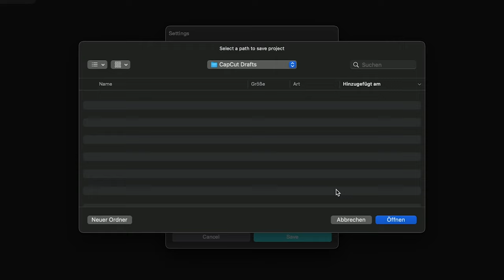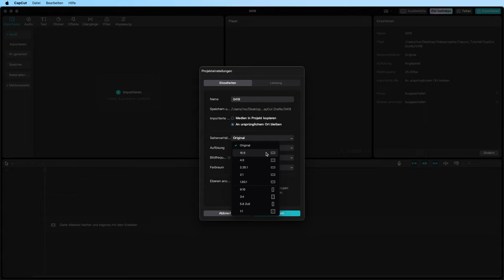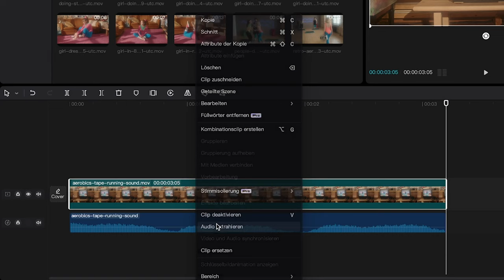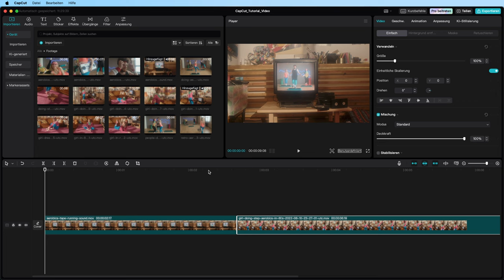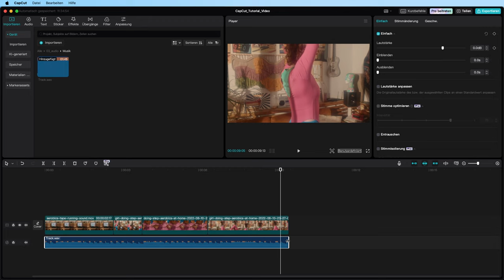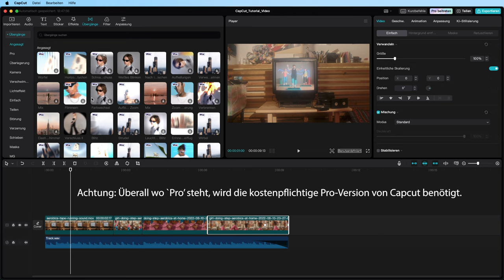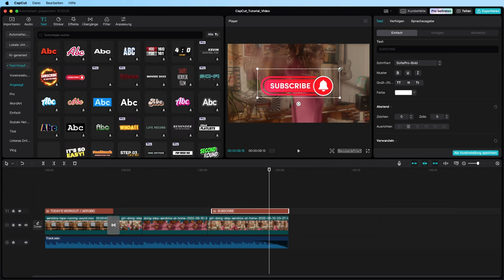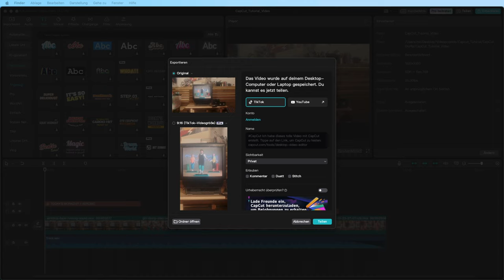Videos schneiden in Capcut - Tutorial für Anfänger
In diesem Tutorial helfe ich dir beim Einstieg in CapCut.

Du lernst alle Basics, die du für du benötigst, um deinen ersten Film in Capcut zu schneiden.

Dieses Tutorial richtet sich an alle Anfänger, die gerne gerne Videos für Social Media (TikTok und Instagram), oder YouTube schneiden möchten.
In nur 16 Minuten lernst du mit dem Programm umzugehen.

Für die Übersichtlichkeit habe ich das Video in verschiedene Kapitel unterteilt:

00:20 Voreinstellungen
01:21 Projekt erstellen
01:30 Das richtige Format wählen
02:23 Proxis aktivieren/deaktivieren
02:48 Videos importieren
03:05 Ansichten ändern
03:39 Videos im Player angucken
04:12 Videoausschnitte selektieren (in & out)
04:36 In Schnittfenster zoomen
05:05 Audio von Video lösen
05:24 Video schneiden
06:08 Video über Schnittkante trimmen
06:46 In die Bewegung schneiden
07:32 Den Schnitt aufbauen
08:23 Clip zwischen zwei Clips einfügen
08:50 Clips auf darüberliegende Spur legen
09:10 Musik unter den Film legen
09:30 Musik schneiden
09:50 Musik ausfaden
10:16 Audio Library für TikTok
10:32 Musik pegeln
10:58 Video ausblenden
11:33 Übergangseffekte anwenden
12:13 Text einfügen
12:45 Länge des Textes kürzen
12:58 Text ändern
14:12 Geschwindigkeit von Clips ändern
14:33 Video richtig exportieren

Viel Spaß mit dem Tutorial und mit Adobe Premiere Pro.